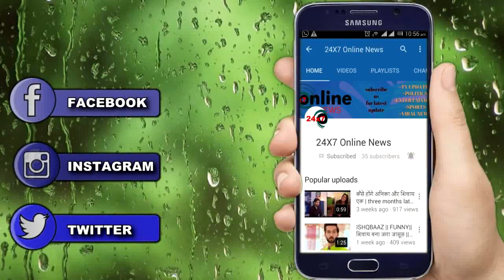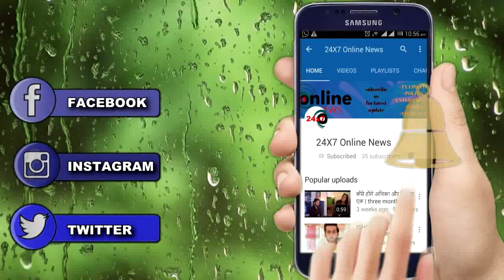KUNDALI BHAGYA || तो आखिरकार दूर होगी करीना बुआ की गलत फहमी , प्रीता को देगी गले लगाकर आर्शीवाद